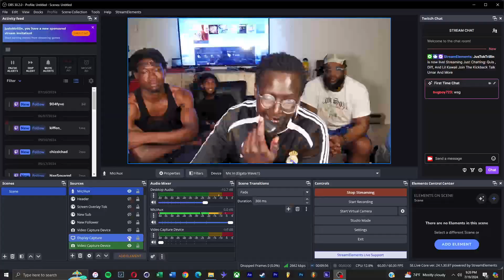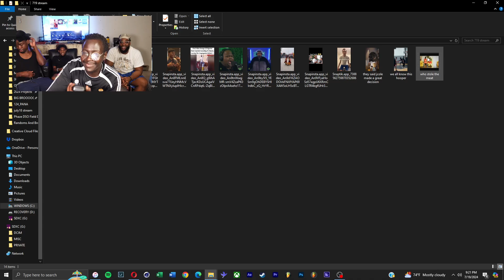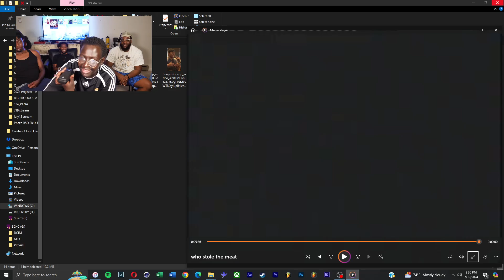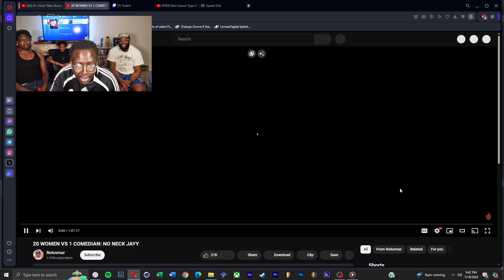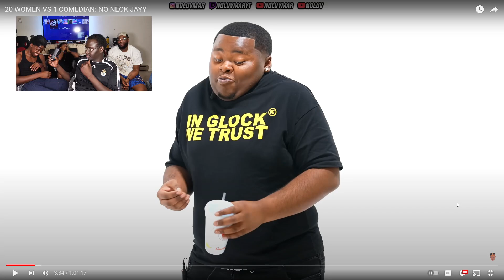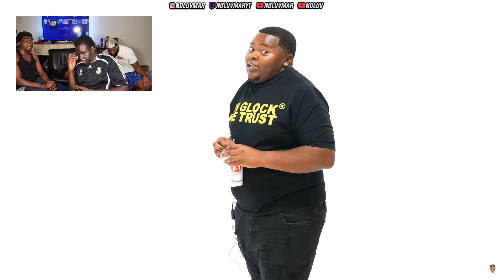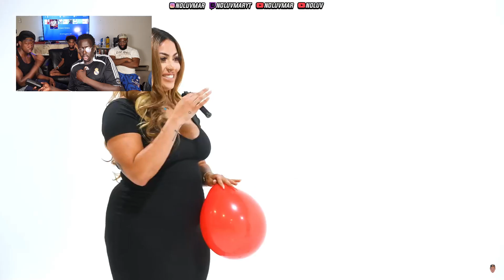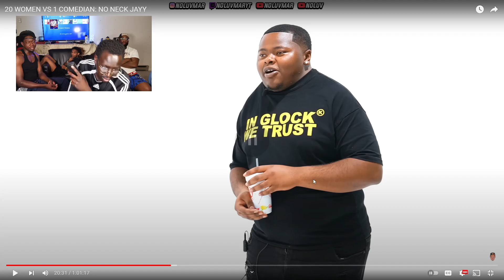WyrynPeace , Lil Kawaii , And Difflexion Talk Kamala, Voting, And More